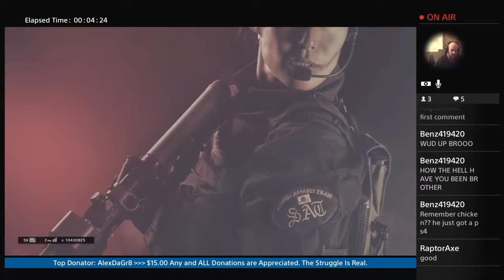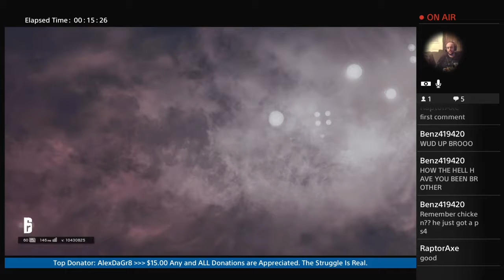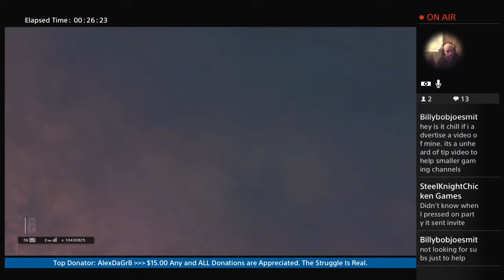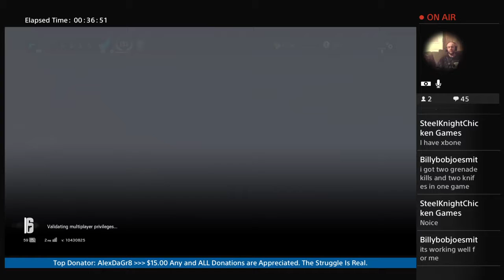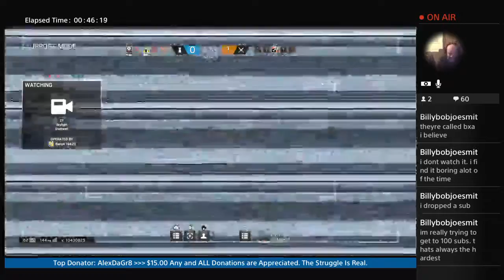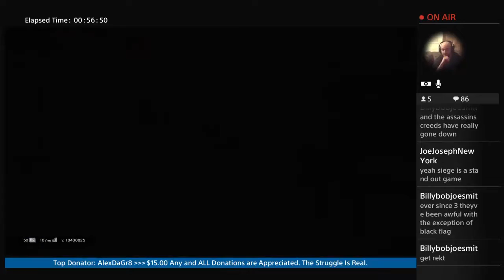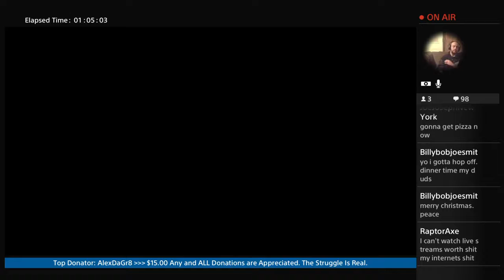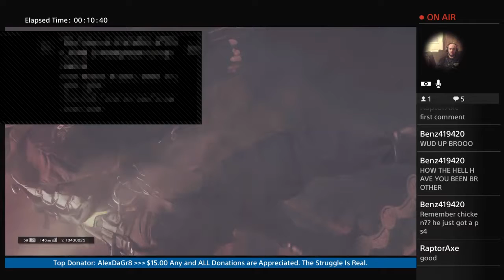Tom Clancys Rainbow 6 Siege:Murkin Xmas Noobs Since 56k Modems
First off, let me start with a BIG THANK YOU for stopping by and spending time to watch some of these clips Ive compiled and edited. Im a console gamer (PS4) and a co-founder of the gaming.